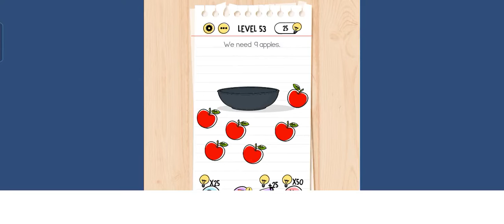we need 9 apples - brain test level 53